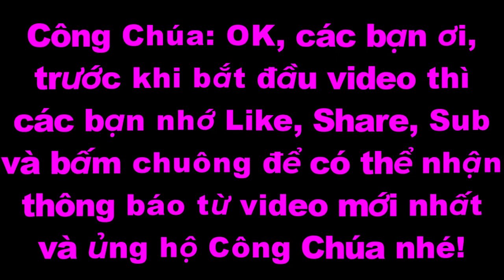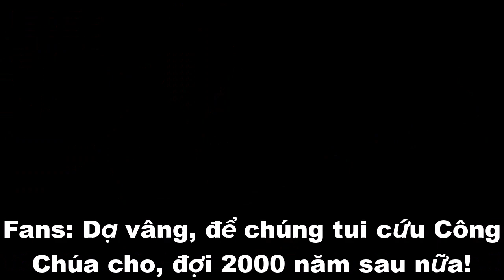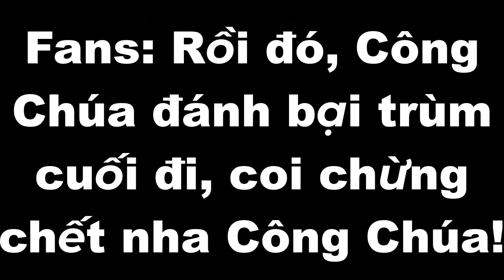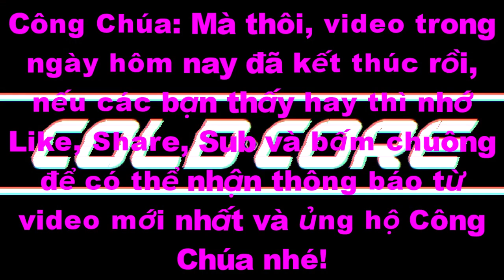"Cold Core" by MattewGame, 720p60 | Geometry Dash 2.204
Nội Dung 👉 "Cold Core" by MattewGame, 720p60 | Geometry Dash 2.204

7. Blox Fruits👇Click the link and Play Blox Fruits

Tiếng Việt.

🎵Music🎶